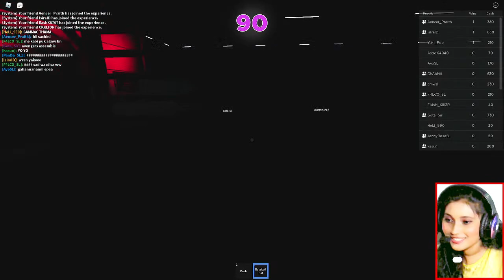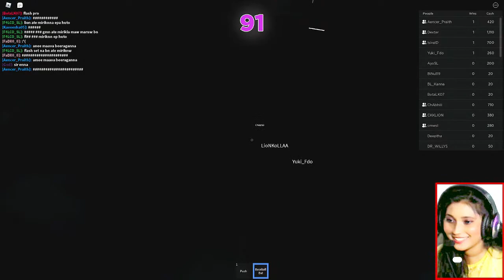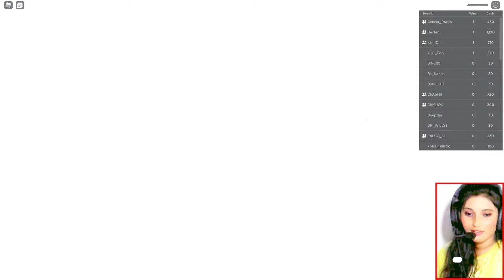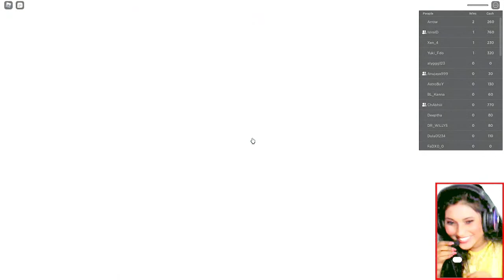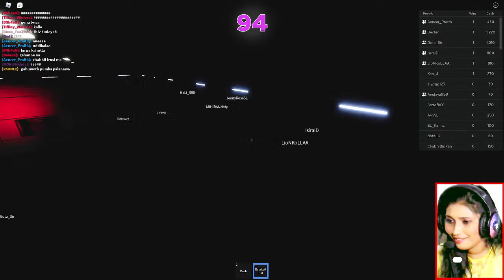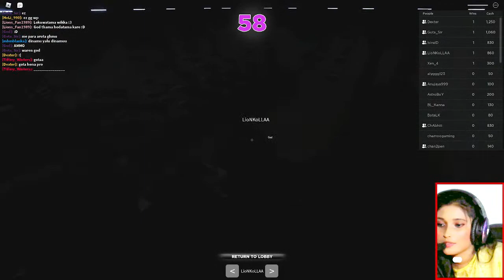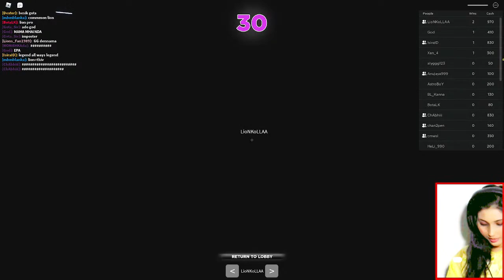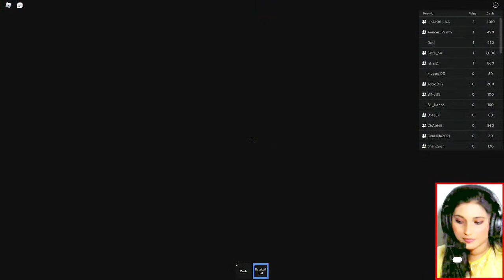Let's Play Squid Game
~ 🌺 Miss Thiv 🌺  ~
Hello everyone!🙋❤

PC Specification

►CPU: Intel Core i5-9th Gen
►RAM: DDR 4 16GB
►GPU: Asus GTX 1050Ti 4GB
►SSD: 256 M.2 WD